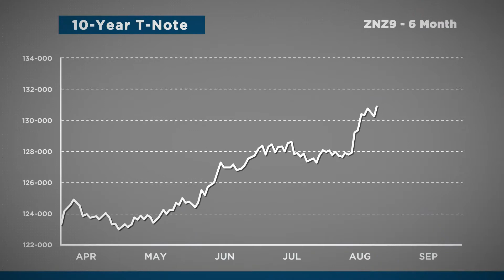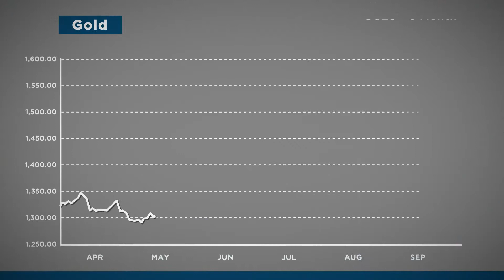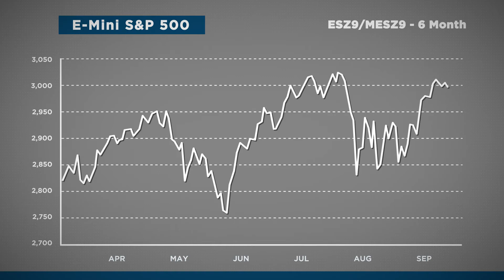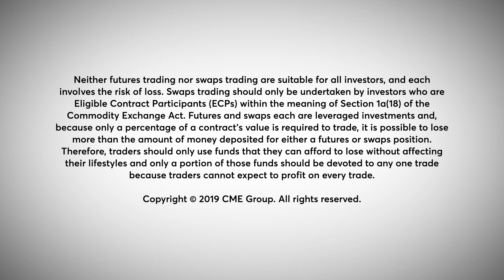Market Movers: Global Central Banks